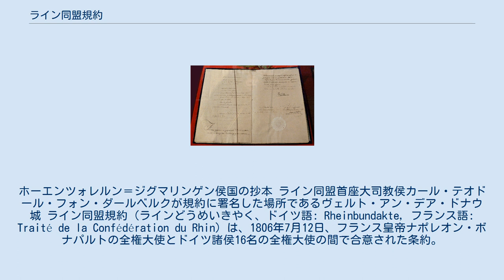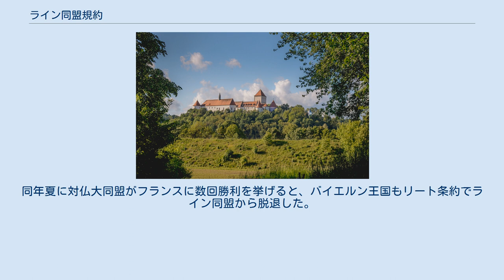ライン同盟規約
1806年7月12日のライン同盟規約、ナポレオンの署名のページ。
ホーエンツォレルン＝ジグマリンゲン侯国の抄本 ライン同盟首座大司教侯カール・テオドール・フォン・ダールベルクが規約に署名した場所であるヴェルト・アン・デア・ドナウ城 ライン同盟規約（ラインどうめいきやく、ドイツ語: Rheinbundakte, フランス語: Traité de la Confédération du Rhin）は、1806年7月12日、フランス皇帝ナポレオン・ボナパルトの全権大使とドイツ諸侯16名の全権大使の間で合意された条約。
批准は7月25日にミュンヘンで行われた。
条約により、ドイツ諸侯16名は神聖ローマ帝国を脱退、ライン同盟を成立させ、その原加盟国となった。
 （出典：） 条約の正文はフランス語で、その用語はドイツ語とは違うものであるため、ドイツ語版は法的に有効な条約ではない。
 ナポレオンが1812年ロシア戦役で大敗し、ロシア帝国とプロイセン王国が1813年3月9日にドイツの人民にフランスへの対抗に立つことと、ライン同盟の解散を呼びかけるとき、ライン同盟からはメクレンブルク＝シュヴェリン公国とメクレンブルク＝シュトレーリッツ公国しか支持を得られなかった。
同年夏に対仏大同盟がフランスに数回勝利を挙げると、バイエルン王国もリート条約でライン同盟から脱退した。
ライプツィヒの戦いでフランスが大敗すると、ライン同盟は実質的には消滅した。